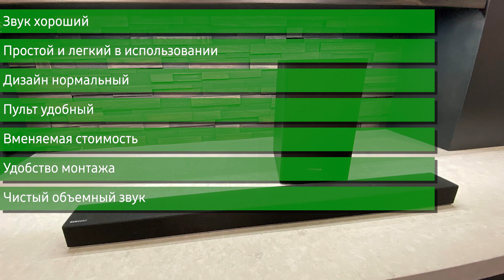Саундбар Samsung HW-T420